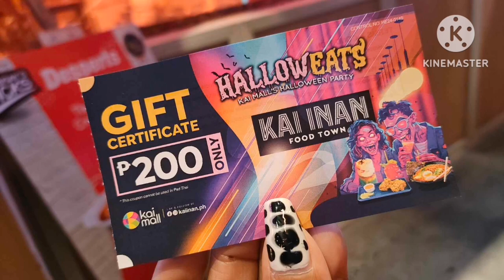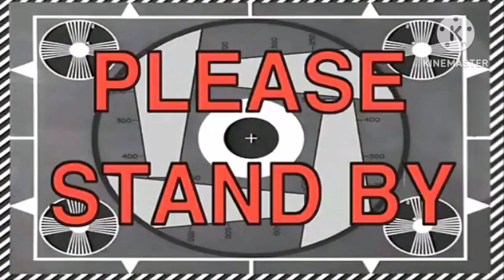KAI MALL HALLOWEEN PARTY 2024 #307 # CREEPY # HORROR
First time ko umattend ng Halloween party to support my friend Myra.